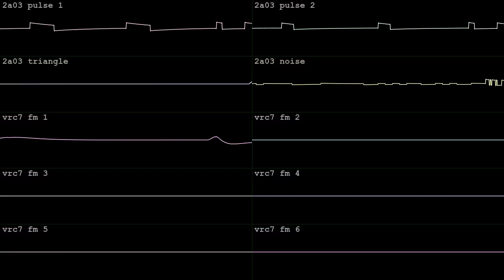groove rumbler [2A03 + VRC7]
made with FamiTracker for BotB's FAMICOM GRANDPRIX Famitracker and entered June 19 2024!  wave vid done in corrscope

"Now this is a classic.
We are famitracking!
Please just keep in mind today to only use the vanilla version of the original famitracker.
Please do not use the beta version or any newer forks to make your entry.
Submit your entry as .ftm !
No further restrictions! Everything that opens in the latest stable vanilla version of Famitracker is fairgame!"